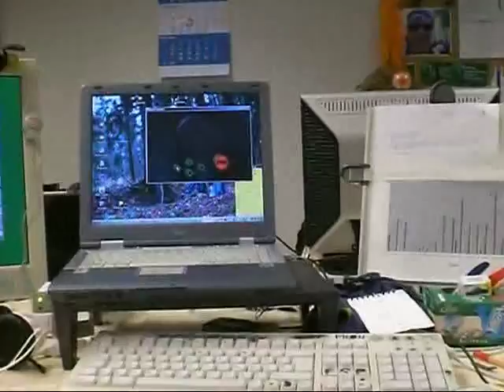usb rocket launcher in der firma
illu hat endlich den usb raketenwerfer bekommen und kann sich nun erfolgreich in der firma verteidigen ;)